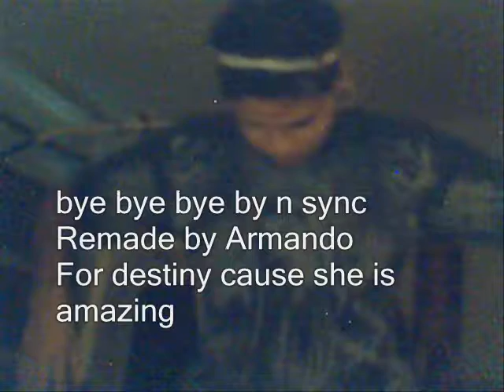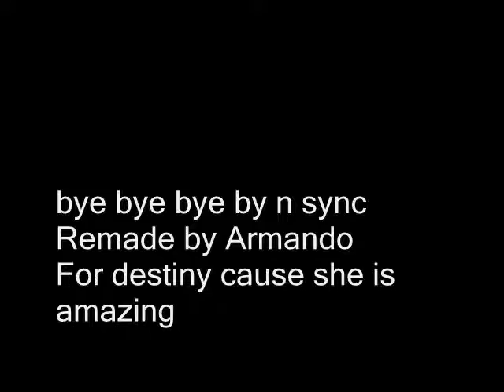bye bye bye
hahahaaha